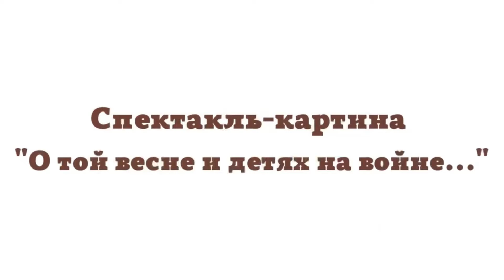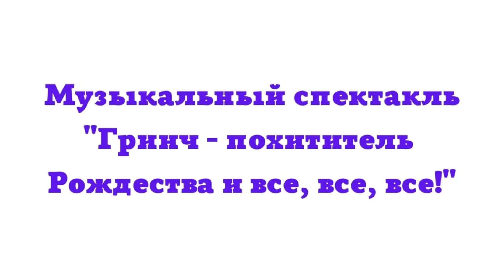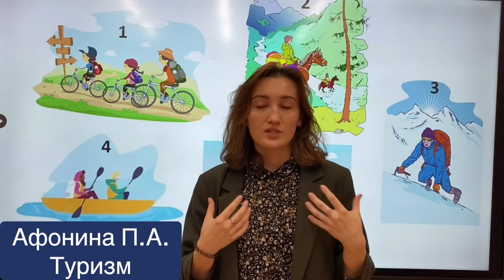🌐Дополнительное образование нашей школы🌐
Наша школа предлагает объединения дополнительного образования, в которых каждый найдёт что-то интересное!
Педагоги дополнительного образования делятся рассказами о своих кружках технической, физкультурно-спортивной, естественнонаучной, социально-педагогической, туристско-краеведческой и художественной направленности, которые всегда готовы открыть свои двери для всех желающих учеников.